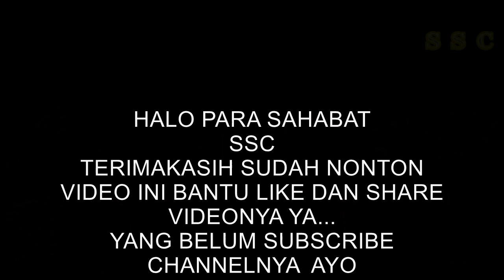Ma' Badong || Ritual Suku Toraja di Kendari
Ma' Badong nyanyian duka orang Toraja untuk Almarhuma Mariana Mangori asal Toraja Barat di Lepo-Lepo depan RS Bahteramas Kendari, Sulawesi Tenggara, Indonesia

Ma’ Badong adalah sebuah perpaduan antara tarian dan nyanyian kedukaan berisi syair dukacita yang diadakan di upacara kematian suku Toraja.

Terimakasih.